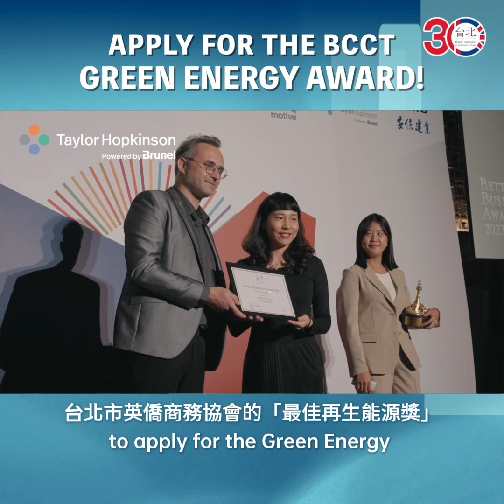BCCTaipei Better Business Awards 優良企業貢獻獎 2024 — Green Energy 最佳再生能源獎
Drive your business to the forefront of Taiwan’s renewable energy sector with the BCCTaipei Green Energy Award.
Does your company lead in renewable energy innovation? The Green Energy Award is your chance to shine. This award highlights organisations setting the standard in sustainability and renewable energy practices. By showcasing your commitment to Taiwan’s Net Zero 2050 goals, you not only contribute to a greener future but also position your brand as an industry leader.
您的公司是否在再生能源領域有許多領先成就？台北市英僑商務協會優良企業貢獻「最佳再生能源獎」是您展示實力的最佳機會。本獎項致力於表揚那些在永續和再生能源實踐中樹立標杆的企業。加入我們，與頂尖業界夥伴一同朝向更永續的未來邁進。
📅 Applications close 報名截至 16-August 2024
Special thanks to our award partners, PKR Offshore Co., LTD and Taylor Hopkinson, for their steadfast support in promoting sustainable energy.
謝謝本獎項合作夥伴 PKR Offshore Co., LTD 與 Taylor Hopkinson 持續推動台灣再生能源的發展，以行動打造更永續的未來！